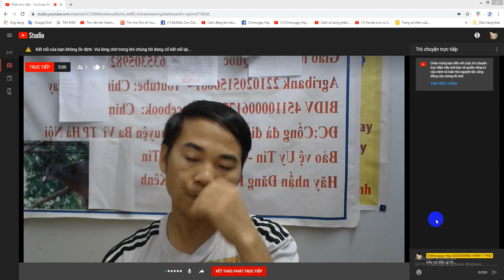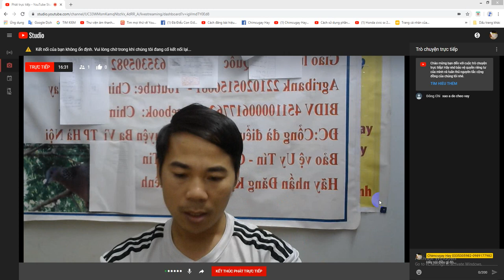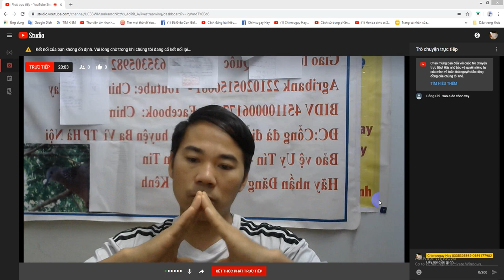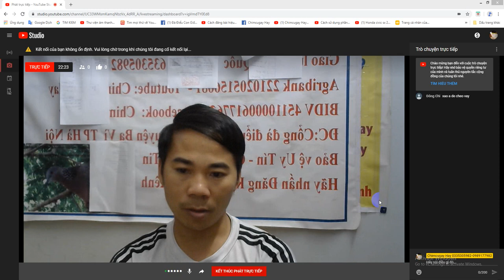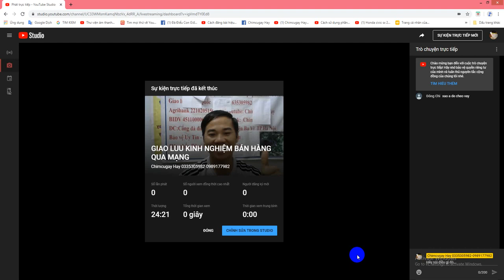CHIA SẺ BÁN HÀNG TRÊN KÊNH - GẮN KẾT ĐỒNG - TẠO THƯƠNG HIỆU CÁ NHÂN ( LẤY TƯ CÁCH CỦA NGƯỜI ĐÃ..)